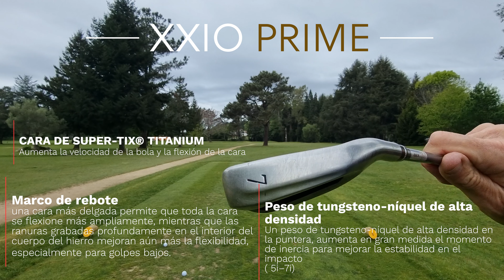XXIO 12 vs XXIO PRIME!!! Los HIERROS MAS FACILES y MÁS LARGOS de GOLF!!??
XXIO IRONS tiene algo que llaman Tecnología Weight Plus. La combinación de una cabeza ligera, una varilla ligera y un grip ligero (XXIO diseña sus propios grips ligeros) crea un palo SUPER LIGERO.

Se puede hacer swing con un palo ligero más rápido, pero el control es importante también. Por lo tanto, XXIO se agrega Weight Plus: un contrapeso colocado en el extremo del eje que crea un punto de equilibrio alto. Esto es lo que dice XXIO hace que sea más fácil hacer swing con un palo XXIO y crear más velocidad.

Si te gusta el golf, ¡ven y únete al club!